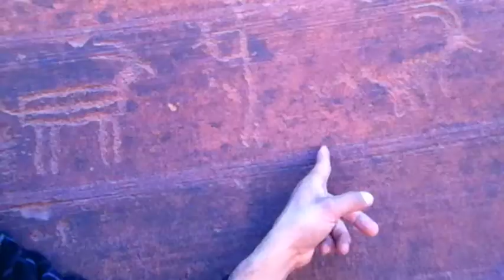The Wire Pass Trail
A short video of the wire pass trail in Utah